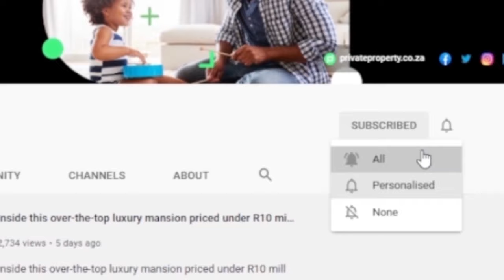Unparalleled Beauty and Luxury in The Atlantic Seaboard | The Show House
There are few places in the world that can rival the natural beauty of the Atlantic Seaboard and even fewer that can match its luxury. These large and opulent homes will serve and deliver luxury and beauty beyond, with sweeping views of the ocean. Owning a home on the Atlantic Seaboard is truly a unique experience.

Welcome to The Show House. In this episode, we take a look at the grandest and most luxurious homes of the Atlantic Seabord.

Homes:

00:00 | Property 1
01:00 | Property 2
02:28 | Property 3
04:05 | Property 4
05:21 | Property 5